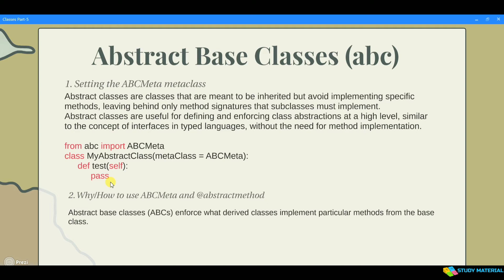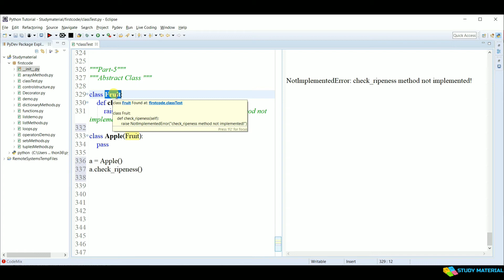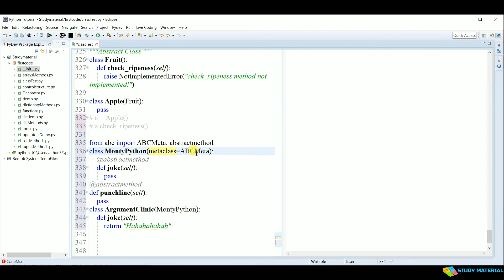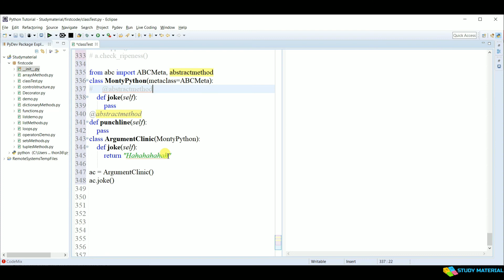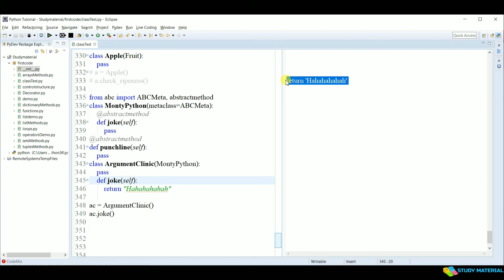29. Abstract Classes in Python || Part-5 || Python Tutorial || By Arihant Jain || Study Material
29. Abstract Classes in Python || Part-5 || Python Tutorial || By Arihant Jain || Study Material

Hello Friends,
This is the 29th video of this course. I will explain an Abstract Base Class and how to create a custom abstract class in python.
Topics are as follows:-
00:00 Recap
00:24 Introduction to Abstract Base Classes (ABC)
08:32 Thanksgiving
________________________________________________________________________________________________ For more information about multiple Inheritance algorithms:-
________________________________________________________________________________________________ Please watch the whole video. If you have any doubt/queries just ask in the comment box.
Please provide your feedback.
Special thanks to the Audience.